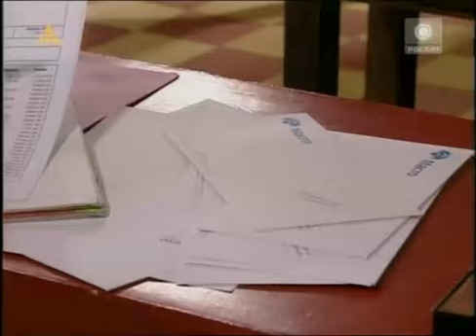sidła miłosci Odcinek 50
Obecnie dodawane telki na yt:
1.Ojciec Coraje.
2.Zakazane uczucie.
3.Sidła miłości.
4.Miłosny nokaut.
5.Szmaciana lalka.
6.Adam i Ewa.
7.Teresa.
8.Zbuntowani.
9.Cud miłości.
10.W niewoli uczuć.
11.Labirynt namiętności.
12.Droga do Indii.
(Odcinki w trakcie dodawania, proszę bardzo inne osoby o nie wtrącanie się w dodawanie..)". Niebawem W niewoli przeszłości na prośbę wielu osób..
 Więcej informacji znajdziecie w informacjach u mnie na profilu :) Serdecznie pozdrawiam.